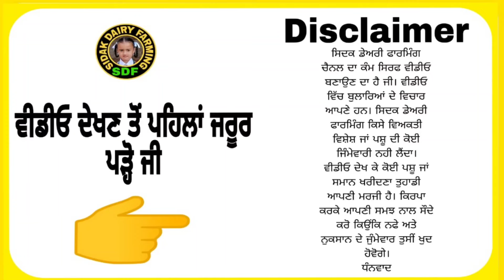One Buffalo for Sale, ਇੱਕ ਮੱਝ ਵਿਕਾਊ